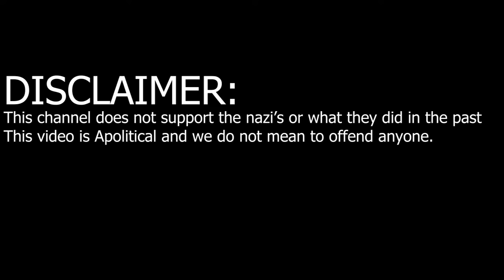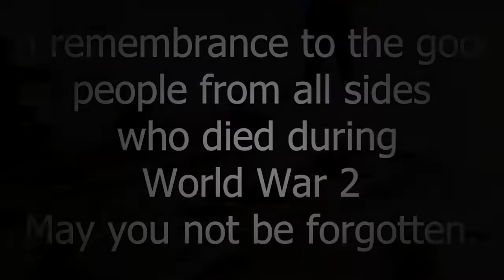𝕲𝖊𝖗𝖒𝖆𝖓 𝓦𝓦2 𝖊𝖉𝖎𝖙 - Abba lay all your love on me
!!! Not Political !!!
This channel does not support nazi's!

Credit if you use, thanks!